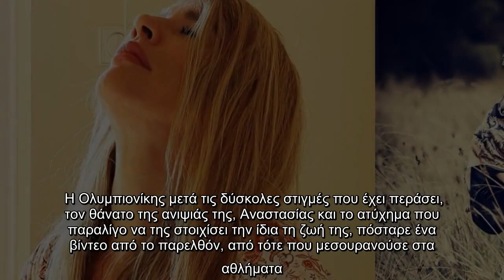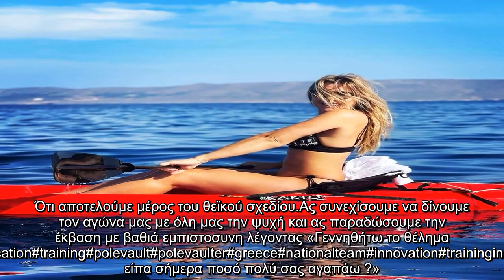Έρρικα Πρεζεράκου: Μετά τις δυσκολίες βλέπει τη ζωή με άλλο μάτι και στέλνει το πιο δυνατό μήνυμα